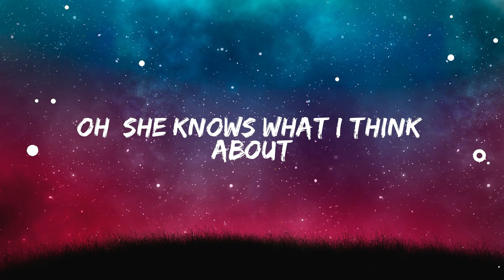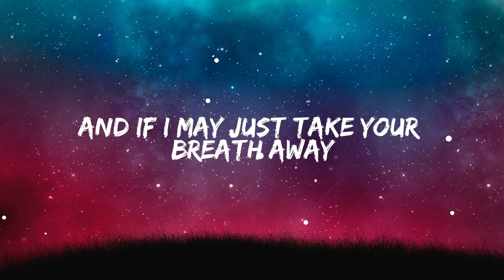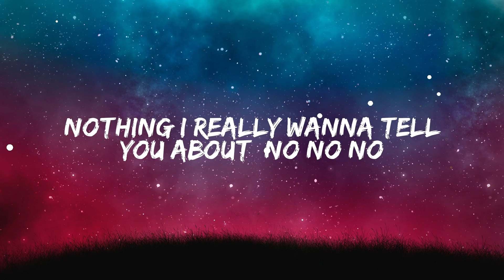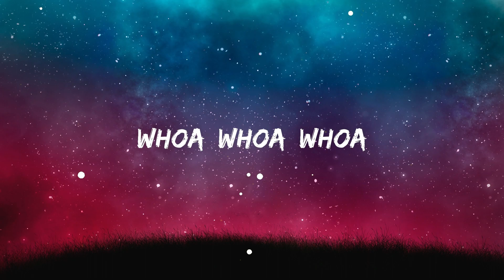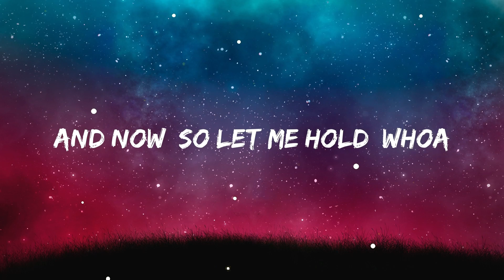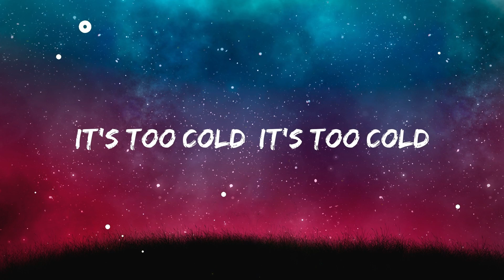Sweater Weather - The Neighbourhood (Lyrics)